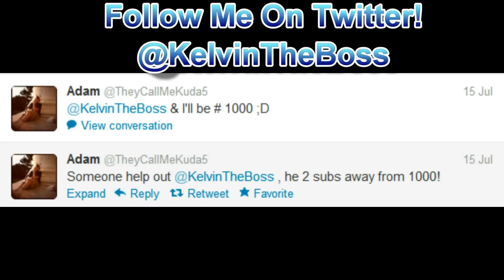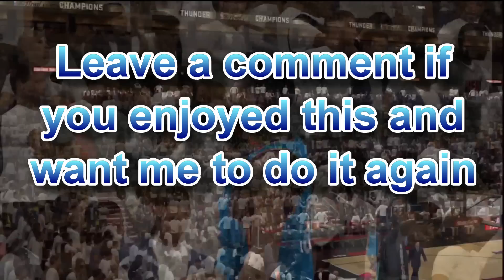2012 NBA Finals Matchup - OKC vs Miami | Carribean Accent | 1K Subs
Whats up guys, here with the double OT thriller between the Oklahoma City Thunder and Miami Heat that I promised to commentate for you guys. I decided to try something new out and bring in a little Caribbean flavour by doing an accent. I was going for a Jamaican accent but at times it definitely sounds a little bit Trini & Guyanese. I hope you guys enjoy :D